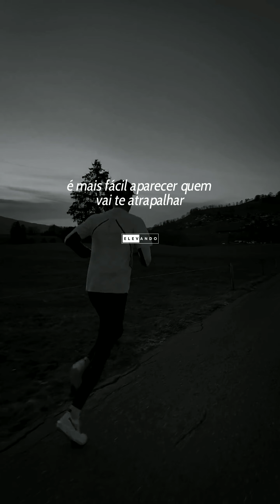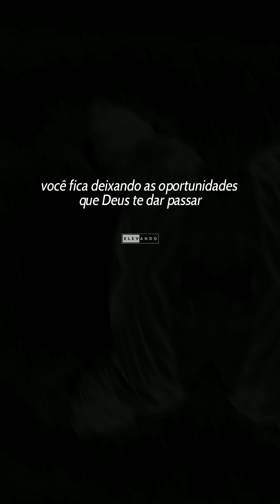PARE DE SE DIMINUIR, DEUS ESCOLHEU VOCÊ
Bem-vindo ao nosso refúgio de luz e inspiração divina. Este é um espaço sagrado, onde as palavras fluem como murmúrios do divino, buscando confortar corações, iluminar mentes e nutrir almas sedentas de paz e sabedoria.
Aqui, cada mensagem é um convite para uma jornada espiritual, uma jornada de reflexão, crescimento e conexão com o sagrado. Seja você um buscador da verdade,
um peregrino em busca de respostas ou simplesmente alguém que anseia por um momento de serenidade, este canal é um oásis onde todos são bem-vindos para encontrar conforto, esperança e amor incondicional. Junte-se a nós e deixe-se envolver pela graça divina que permeia cada palavra e cada pensamento compartilhado aqui.

Qualquer valor será bem vindo, para continuarmos nessa jornada.

Adquira aqui sua Bíblia de estudo Thompson LETRA GRANDE.
A Bíblia + vendida no Mundo!
e descubra por que ela é uma unanimidade entre
os apaixonados pela Palavra de Deus

Camiseta Camisa Jesus Cristo T Gospel Evangélico Masculina OFF WHITE

Blusas Tal Mãe Tal Filha Camiseta Babylook Tshirts Estampa Gospel Jesus

Camiseta Camisa Yeshua Gospel Masculina OFF WHITE

Camisa Feminina Evangélica Cristã Yeshua - Jesus Cristo
Siga-nos

Deus abençoe!